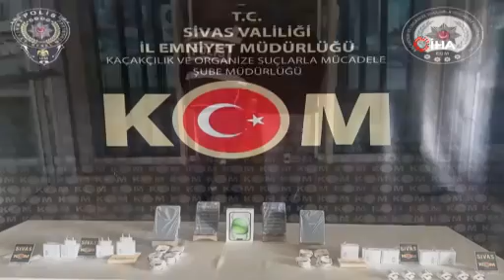Sivas'ta Kaçak Telefon ve Aksesuar Operasyonu: Polis Ekipleri Yüzlerce Ürüne El Koydu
Sivas'ta polis ekiplerince düzenlenen operasyonda, gümrük kaçağı olduğu tespit edilen onlarca cep telefonu ve aksesuar ele geçirildi. Sivas İl Emniyet Müdürlüğü Kaçakçılık ve Organize Suçlarla Mücadele Şubesi, Cumhuriyet Başsavcılığı koordinesinde yürütülen çalışmalar kapsamında, kaçakçılık faaliyetlerini engellemek amacıyla operasyon gerçekleştirdi.

sivas gümrükkaçağıceptelefonu polisoperasyonu kaçaktelefonsatışı ceptelefonuaksesuarları kaçakçılıklamücadelekanunu sivasilemniyetmüdürlüğü kaçakmalelegeçirme sivaskaçakçılıkoperasyonu sivas e.e.

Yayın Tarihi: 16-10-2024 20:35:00